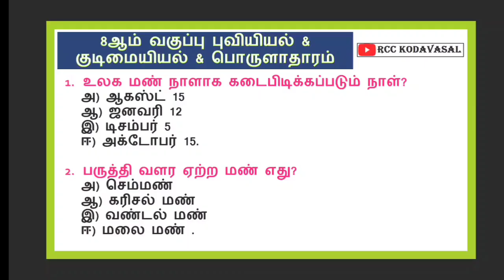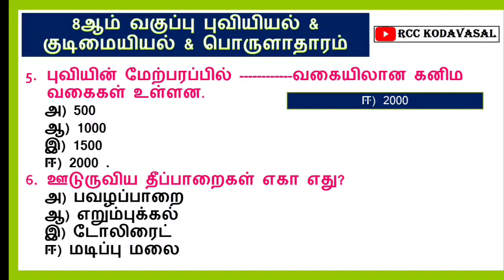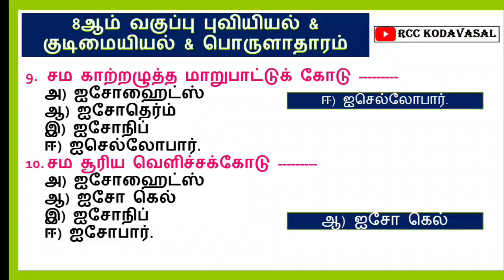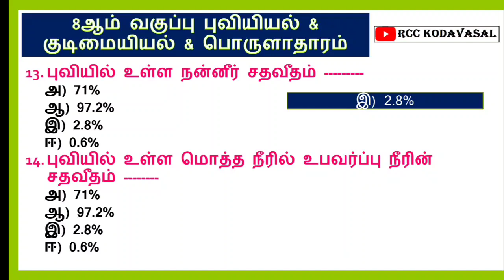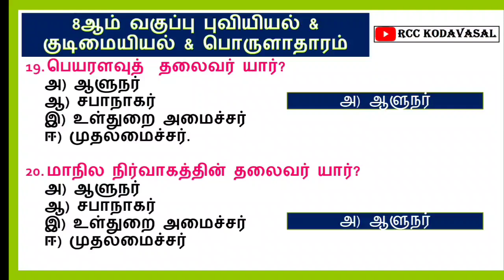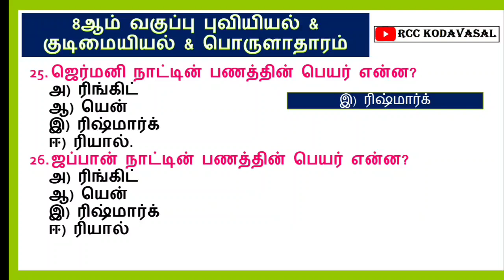Madras High Court Exam 🔥 TNPSC GR2 l TNUSRB I MHC I TET I SI EXAM 🎯💪